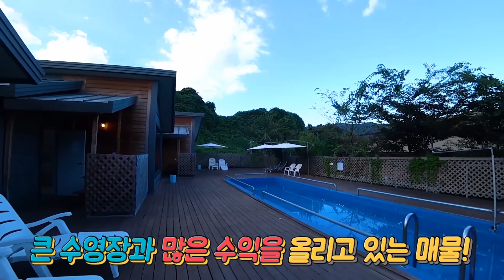경남 산청 펜션 매매 대형 수영장 갖추고 꾸준한 수익 확보 산청부동산 - 발품부동산TV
본 영상은 힐링을 위한 영상이며 매수 또는 건축시 참고 하시면 좋을 영상으로 제공합니다. 매매 대상이 아님을 미리 알려 드립니다  KOREA HOUSE TOUR LUXURY

경남 산청 전원주택 매매 펜션 카페 단독주택 촌집 토지 타운하우스 전원마을 분양단지 바닷가 땅 강변 - 무료 촬영 접수 및 문의 대표전화 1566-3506
발품부동산TV - 경남부동산 매매 산청부동산 발품은 제가 팔겠습니다